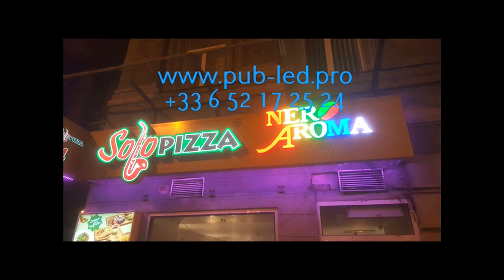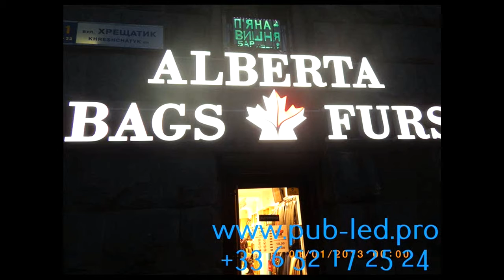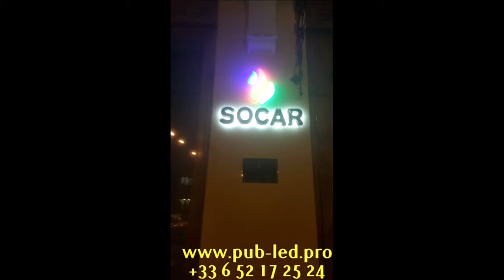Lettres Boîtiers LED 3D éclairage directe par Pixel sur mesure +33 (6) 52172524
Lettres Boîtiers LED 3D éclairage directe par Pixel sur mesure, choix de la police, de la taille, de la couleur, … mono-couleur ou multi-couleurs

DESCRIPTION :

Lettres Boîtiers LED 3D sur mesure, choix de la police, de la taille, de la couleur, … eclairage directe par Pixel mono-couleur ou multi-couleurs

DIMENSION: de 10 cm jusqu'à 300 cm.

COULEUR: Verte ou bleu ou jaune ou blanc ou rouge ou multi couleur

PRIX UNITAIRE dans le commerce: 75€/10cm

Prix avec reduction: 30 €/10 cm

Possible avec Animations: fixe, clignotant, remplissage progressif

Télécommande: marche/arrêt/choix animation

Adresse: Bureau C03, 2eme étage 83-85 AVENUE VICTOR HUGO 93300 AUBERVILLIERS, Centre Euro Chine en face de Fashion Center.